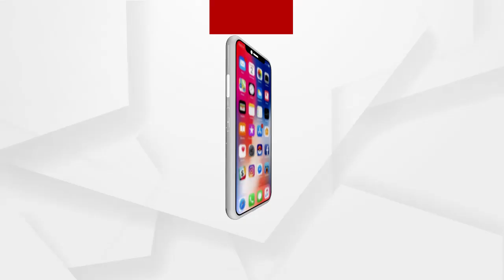ଲୋକାୟୁକ୍ତ କେସ ର ତଦନ୍ତ ଆଦେଶ ଜାରୀ ସୂଚନା ଅଧିକାର କର୍ମୀ ଆକ୍ରମଣ...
ଲୋକାୟୁକ୍ତ କେସ ର ତଦନ୍ତ ଆଦେଶ ଜାରୀ ହେବା ଦ୍ବାରା ପଥର ମାଫିଆ ଏବଂ ରାଜନୈତିକ ଲୋକଙ୍କ ମିଳିତ ଭାବରେ ସୂଚନା ଅଧିକାର କର୍ମୀ ସର୍ବେଶ୍ବର ବେହୁରାଙ୍କ ଗାଡିକୁ ବୋମାମାଡ କରାଯାଇଛି ବୋଲି କହିଲେ ଶ୍ରୀକାନ୍ତ ପାକଲ...